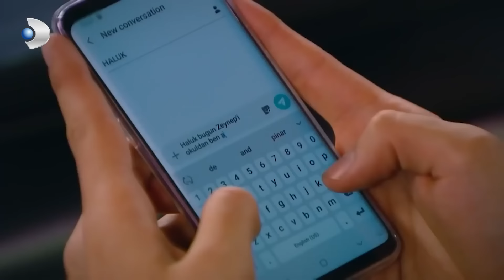Saksafon Hevesi Haluk'la Tuna'yı Birbirine Düşürdü - Çocuklar Duymasın Özel Bölüm